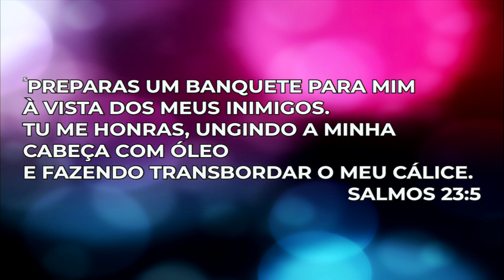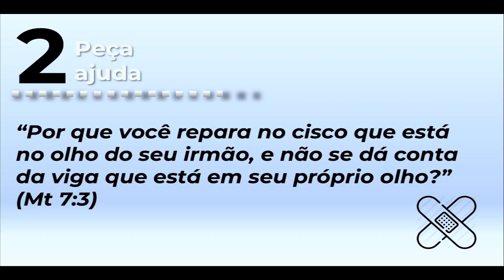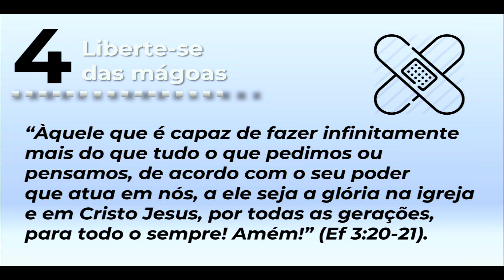O QUE FAZER QUANDO A ALMA É FERIDA // pr. Ronaldo Bezerra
A solução não é o isolamento, mas o relacionamento! Muitas vezes para recebermos o tratamento correto, precisamos ir a um médico e descrever, trazer a luz os sintomas. O mesmo acontece quando nosso coração está ferido: precisamos da Luz da Palavra e do amor e Deus para sermos curados! A boa notícia é: Deus tem prazer em nos ver bem, por isso precisamos do compromisso de andar na luz para experimentarmos do Seu amor e Sua graça!